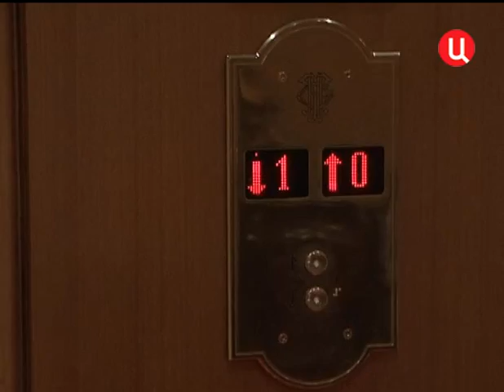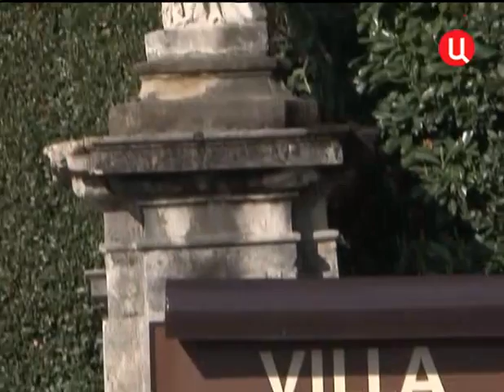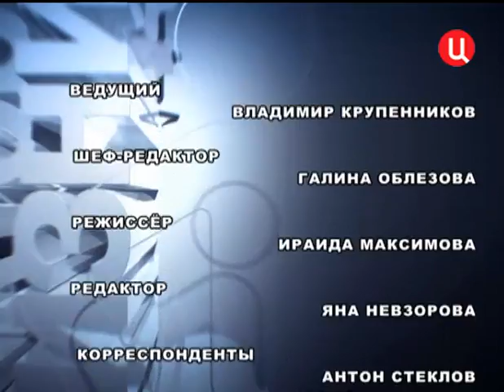Передача Фактор Жизни от 14 07 2013